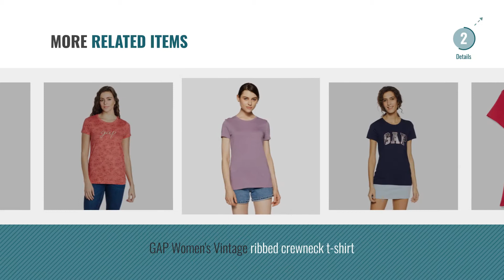Top 10 Gap Tops And Shirts [2018]: GAP Women Skinny Logo Muscle Tank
Top 10 Gap Tops And Shirts [2018]

GAP Women Skinny Logo Muscle Tank by GAP

GAP Women's Plain Regular Fit T-Shirt by GAP

GAP Women's Graphic Print T-Shirt by GAP

GAP Women's Logo Short Sleeve t-shirt by GAP